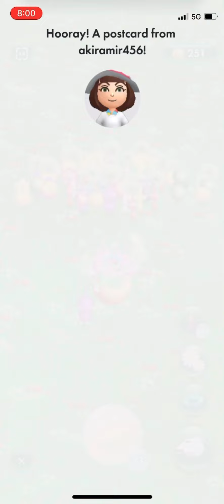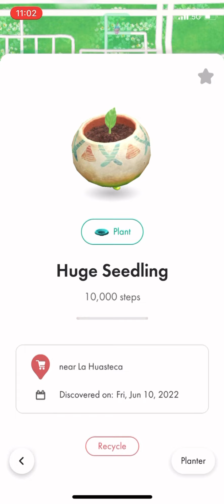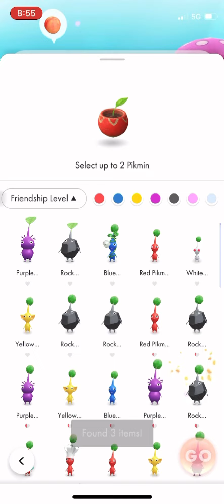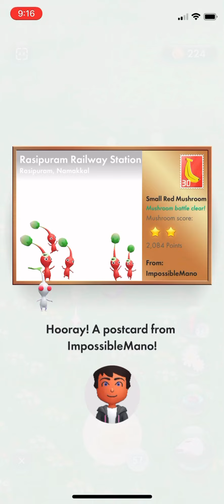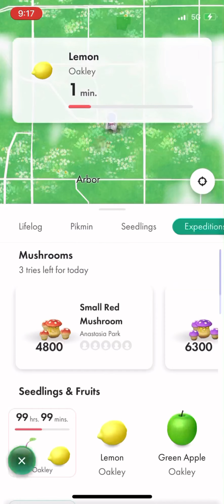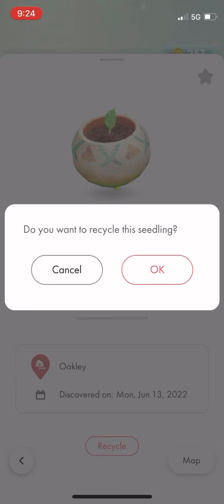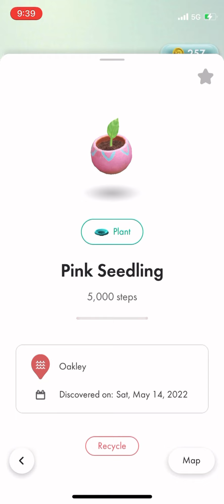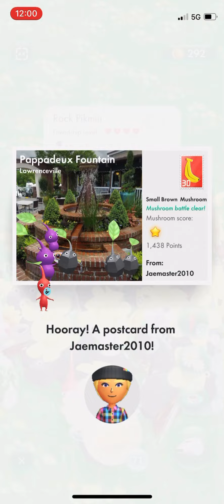Pikmin Bloom Gameplay: 100,000 challenge done in under 48 hours plus more things going on